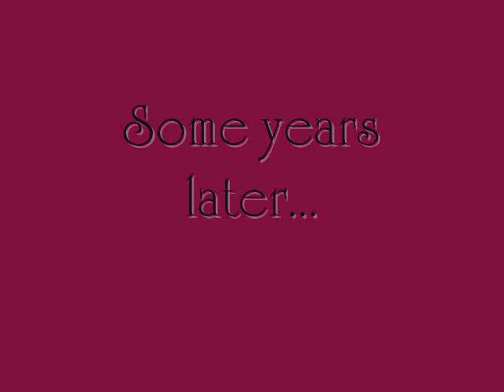Lucy [Elfen Lied]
**SPOILER!** You who havent seen the whole show shouldnt watch this.

I wanted to try out some editing. This is my second editing in videos I think, not really satisfied with it but hopefully it is atleast an OK thing to watch, haha!
Elfen Lied is a animé that means alot to me. It is a beautiful serie, and I wanted to try out and see if I could show a bit of Lucys sorrowful life. Didn't succeed. XD But I post it anyway.
Have a good one, people!